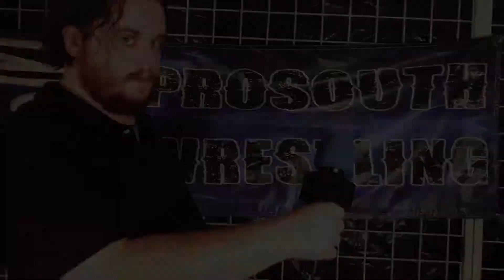ProSouth PLUS: Reynolds has a message for Eric Silva